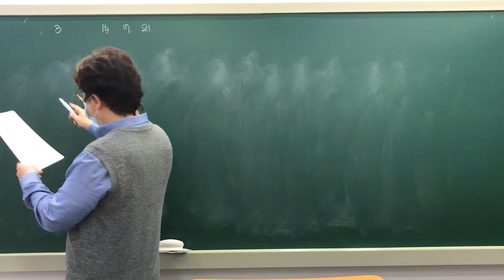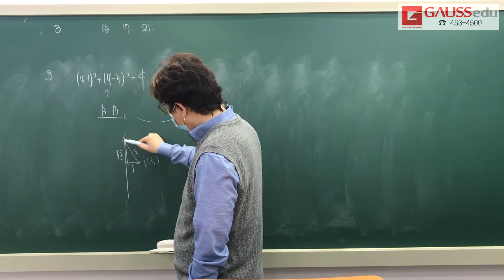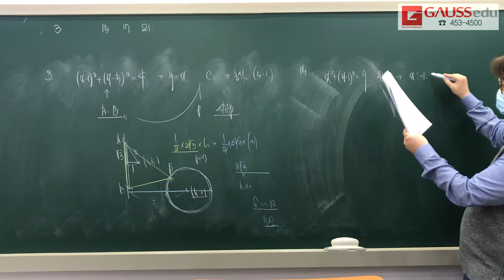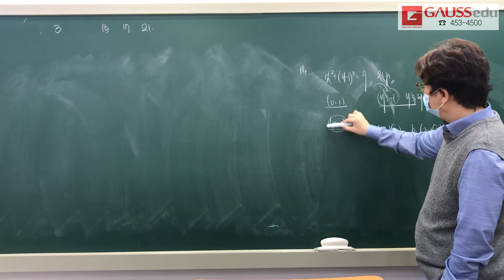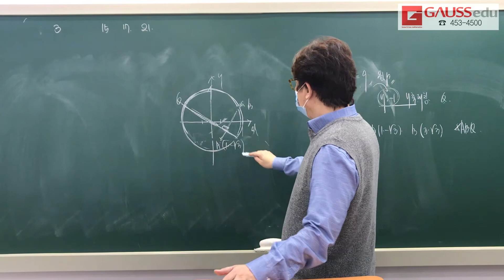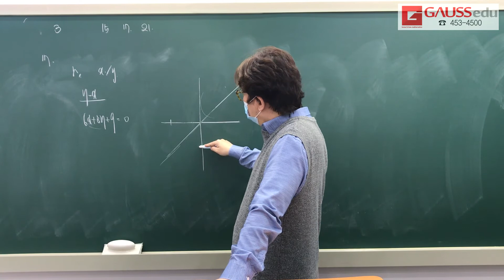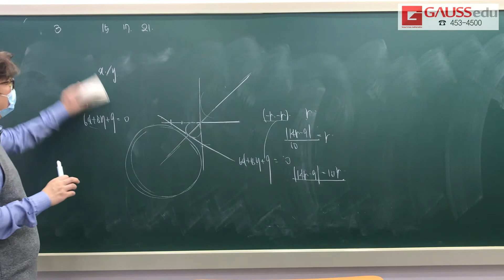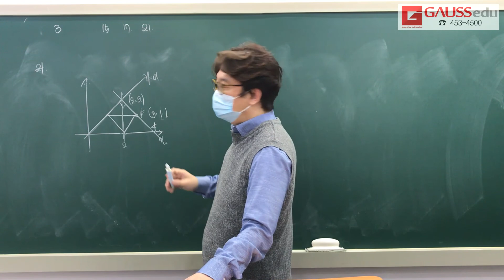DT 27회 도형의 이동3 풀이